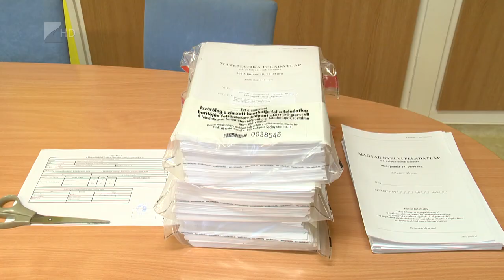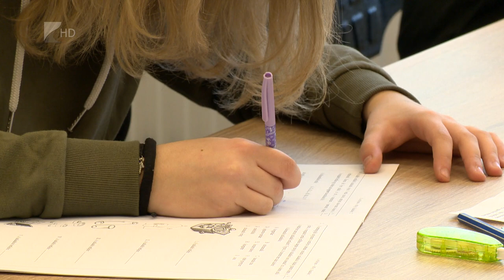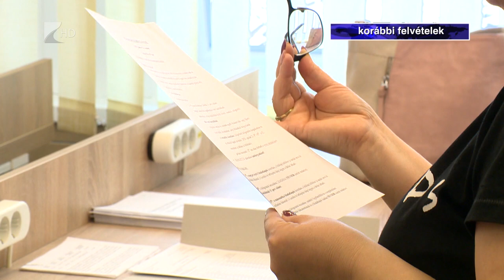Központi felvételi szombaton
Szombaton írják a központi írásbeli felvételi vizsgát a 9. évfolyamra, a hat és nyolc évfolyamos gimnáziumokba, valamint a Arany János Tehetséggondozó Programba jelentkező diákok. A tanulóknak magyar nyelvből és matematikából kell számot adniuk tudásukról. A felvételizőknek és szüleiknek érdemes előre tájékozódni az esemény szabályairól: nem minden iskola engedélyezi ugyanis, hogy a szülők is belépjenek az intézménybe az írásbeli idején.